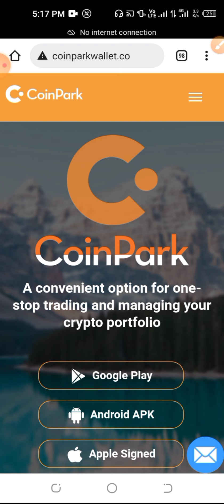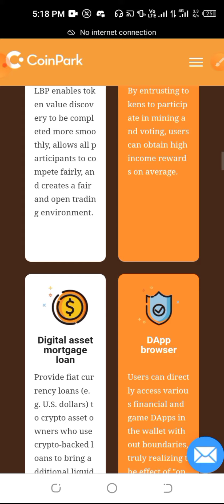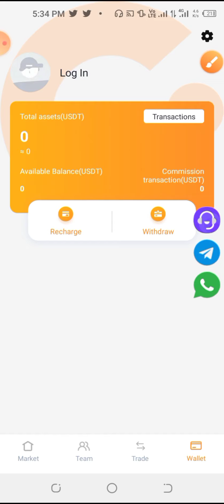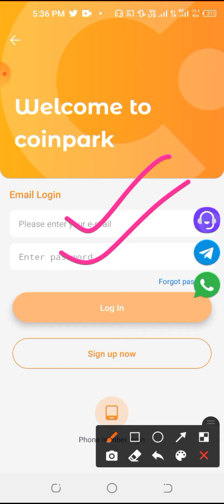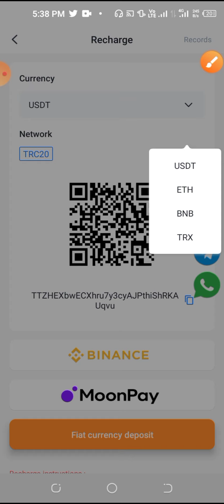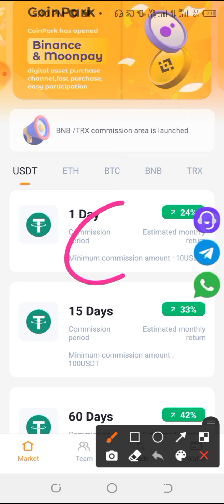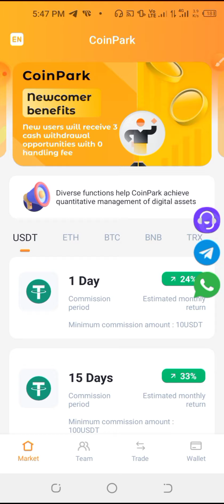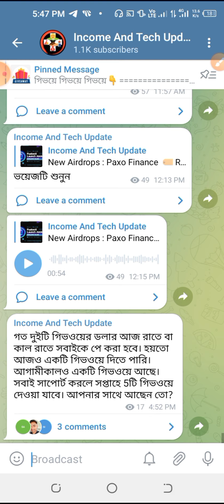Coinpark App থেকে লক্ষ লক্ষ টাকা ইনকাম করুন / Coinpark Exchange Earn USDT, ETH , BNB Unlimited /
Registration Invitation Code: NRU1LF

Search Keyword 👇
make money online,
money app,
live Deposits and Withdrawals,
coinbase payment app,
Real-time withdrawal proof,